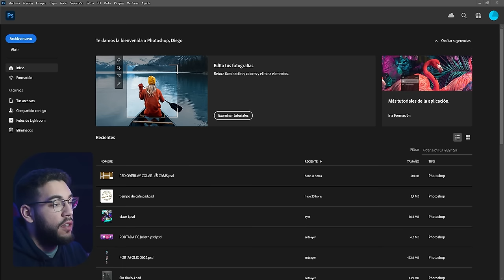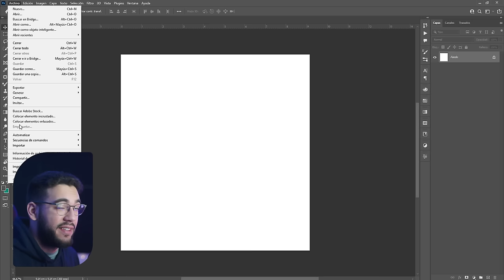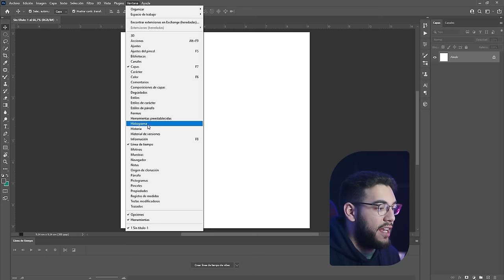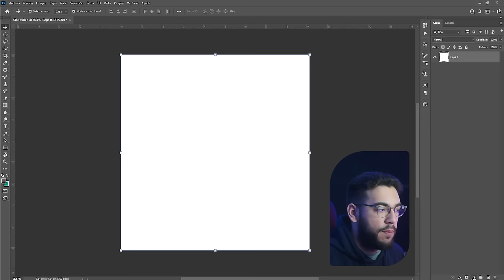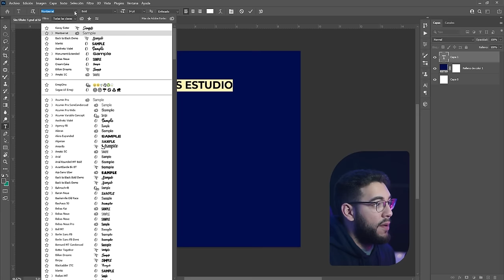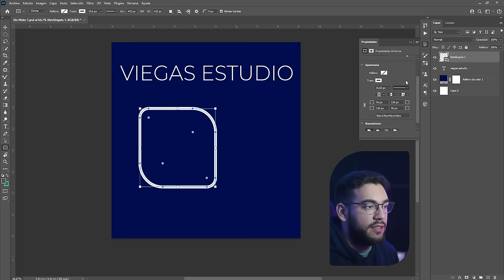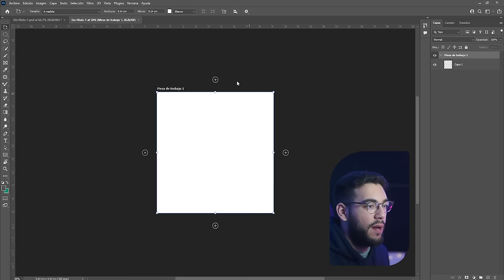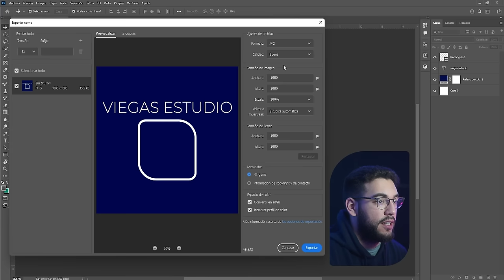Curso COMPLETO de PHOTOSHOP desde CERO ✅ 2022 |Capítulo 1 | DE 0 hasta hacer diseños PROFESIONALES🖌️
Aprende a editar videos desde cero y forma parte de la mejor comunidad para editores:

⚡¡Bienvenido al curso de Photoshop de 0 a 100!

📌Únete a nuestra comunidad en Whatsapp!

✅ Voy a enseñarte como usar Photoshop desde cero, desde entender la interface del programa, hasta crear composiciones complejas.

✅ En este primer capítulo te doy una introducción al programa. Es perfecto para todos los que quieren empezar  y no saben por donde. ¡Así que compártelo para que todos puedan aprender!

✅Según apoyes este video, subiré más rápido los siguientes episodios!

😎 Comenta que te pareció, y si aprendiste algo nuevo!